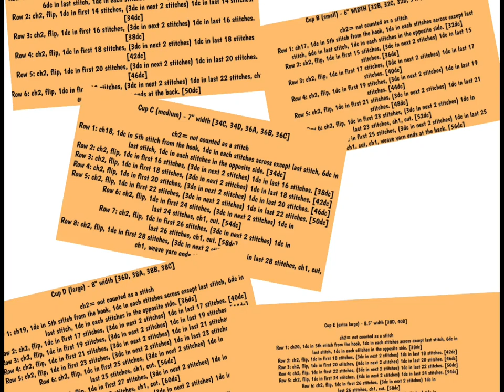strawberry crochet bikini top 🍓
Crochet Tutorial